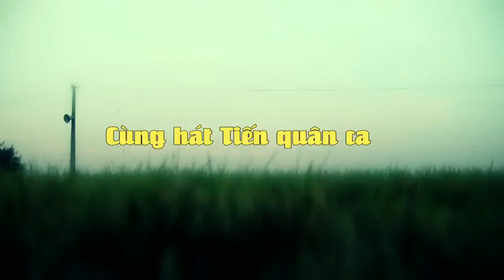Singing competition for Vietnam's national anthem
This competition is for Vietnamese from all over the world. Just record your performance or make a clip of people singing Vietnam's national anthem and send it Check some samples on Youtube channel @Hattienquanca

It's not just a competition, but also an effort to bring all Vietnamese together, a chance for Vietnamese to demonstrate their patriotism, solidarity, and pride.

This clip is a promo video produced by ICreative studio vietnam Please share it on your blog and let be part of this competition.